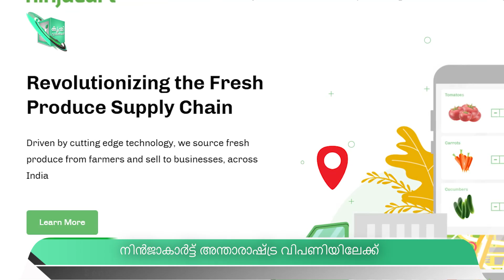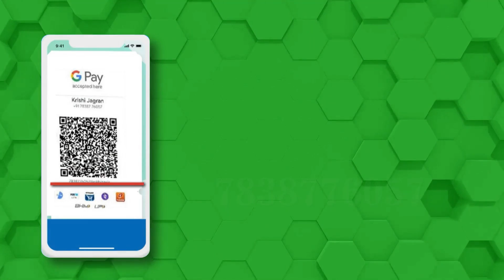ഇൻസ്റ്റൻ്റ് കിസാൻ ക്രെഡിറ്റ് കാർഡുമായി ഫെഡറൽ ബാങ്ക്|loan | investment | kisan credit card | scheme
Instant kisan credit card അ​വതരിപ്പിച്ച് federal bank. reserve bankന്റെ സഹകരണത്തോടെ റിസർവ് ബാങ്ക് innovation hub വികസിപ്പിച്ച scheme tamilnadu സർക്കാരുമായി ചേർന്നാണ് നടപ്പിലാക്കുന്നത്. തമിഴ്‌നാട്ടിലെ എല്ലാ ജില്ലകളിലും ഗ്രാമീണ financial services ഡിജിറ്റലാക്കുന്നതിന്റെ ആദ്യഘട്ടമായാണ് ഫെഡറൽ ബാങ്ക് ഇൻസ്റ്റന്റ് കിസാൻ ക്രെഡിറ്റ് കാർഡ് അവതരിപ്പിച്ചത്. ചെറുകിട farmersർക്കും ഗ്രാമീണ മേഖലകളിലെ ജനങ്ങൾക്കും ചെറിയ loanകളാണ് പദ്ധതി വഴി ലഭ്യമാകുക. കാർഷിക വായ്പാ രംഗങ്ങളിലെ ആദ്യത്തെ digital loan പദ്ധതിയാണിത്. ഇതോടെ കർഷകർക്ക് വായ്പ ലഭിക്കാൻ ബാങ്കിൽ പോയി കാത്തിരിക്കേണ്ട ആവശ്യമില്ല. മാത്രമല്ല phoneലൂടെ തന്നെ വായ്പ ലഭിക്കാനുള്ള നടപടികൾ ആരംഭിക്കുകയും രേഖകൾ onlineയി തന്നെ പരിശോധിക്കുകയും ചെയ്യുന്നു.